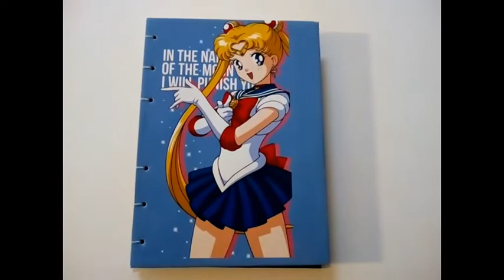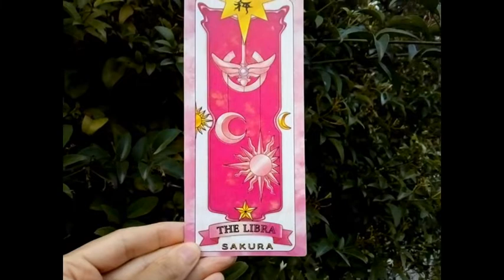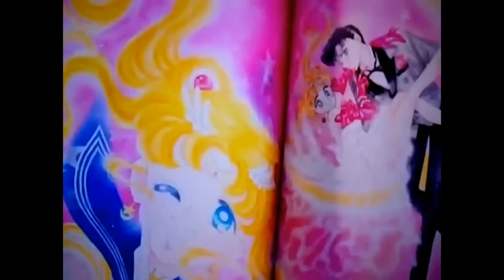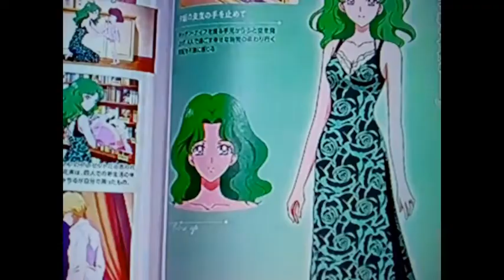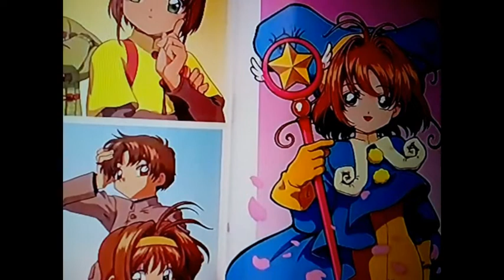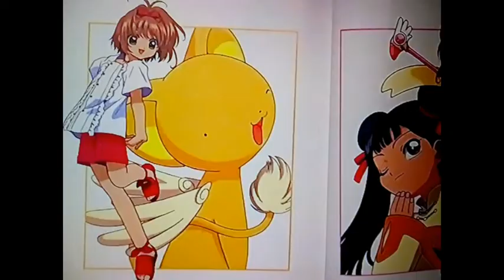Sailor Moon ☽ Episodio 2 Sailor Moon vs Sakura Card Captor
En este vídeo te traigo un especial de todo Sakura y Sailor Moon.
Espero disfrutes de este vídeo.
Gracias!